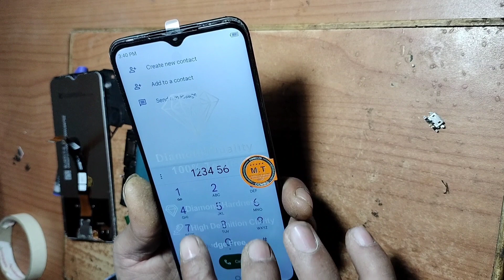Tecno Spark Go 2022 Screen Replacement | How to Open Tecno Spark Go 2022 Folder Display Change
Tecno Spark go 2022 Dissembly and screen Combo change | how to open tecno Spark ko 2022 Screen Replacement |

Hello doston
aaj ke is video mein tecno Go 2022 mobile mein screen replacement kaise karte hain is video mein step bye step dikhaya hai |

please is video ko jarur jarur dekhen  |